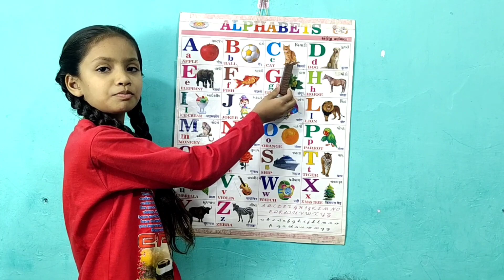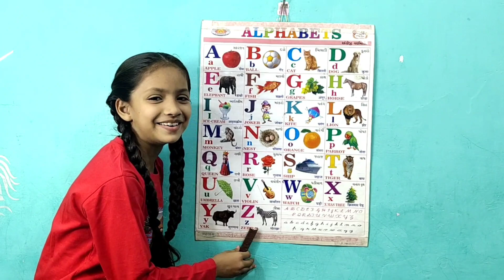abcd, a for apple b for ball c for cat, alphabets, abcde, phonics song, अ से अनार, english varnamala